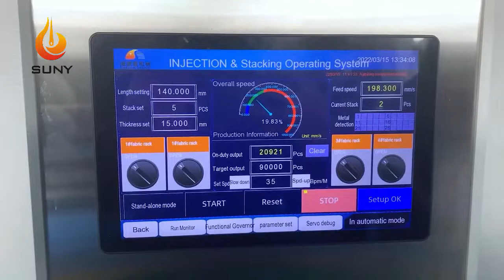A whole line for wet wipes producing, packaging, cardboard packaging, etc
How wet wipes are manufactured?
this video shows the whole process of wet wipes production. It includes raw materials folding, cutting, adding the liquid, packaging, lid applicator. The video will show you the whole process.
How are wet wipes packaged?
Our wet wipes production line will equip with an automatic packaging machine. It wraps the wipes in wrapping film by heat sealing
How do you make wet wipes?
so how do you manufacture wet wipes? Just need one machine, you can produce all types of wet wipes. Also, you can produce different size wet wipes. We are the wet wipes machine manufacturer, we have many types wet tissues machine for your choice